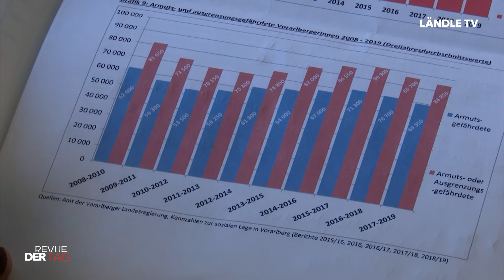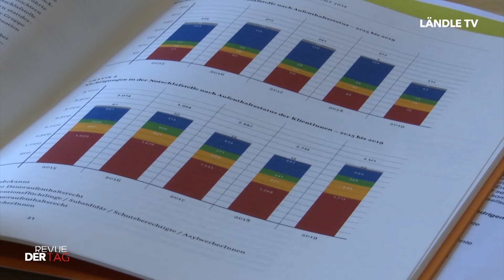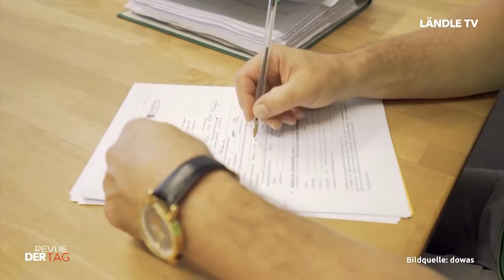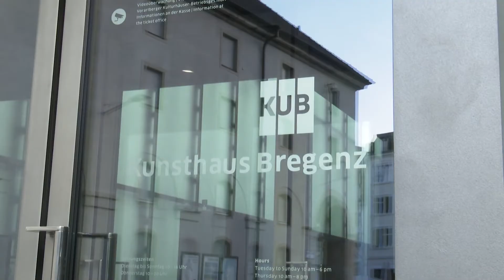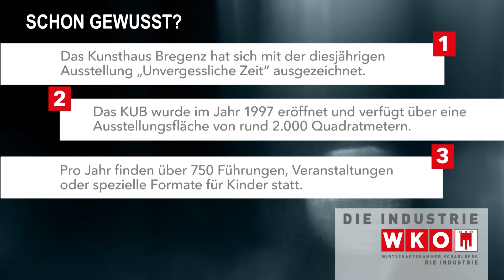DER TAG Revue | KW 41 2020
Jahresabschluss des Verein dowas (00:38)
Was bedeutet der Schulsport für Vorarlberg? (03:22)
Eine Umfrage zum Herbst (05:02)
Neue Folge: Schon Gewusst? (07:30)
Blick aufs Kachelmannwetter (08:29)